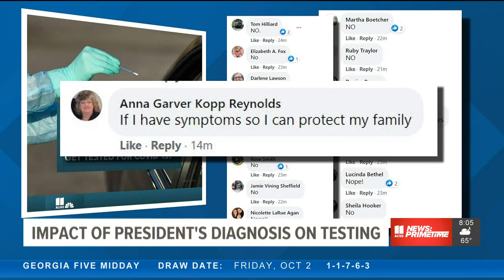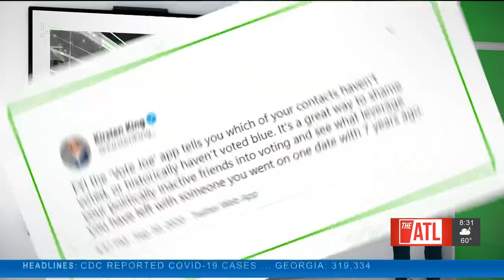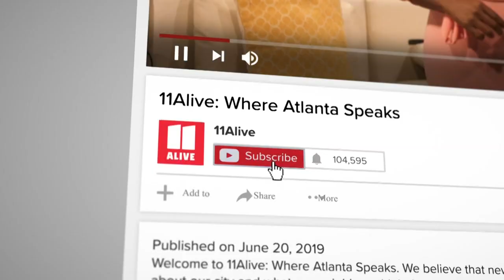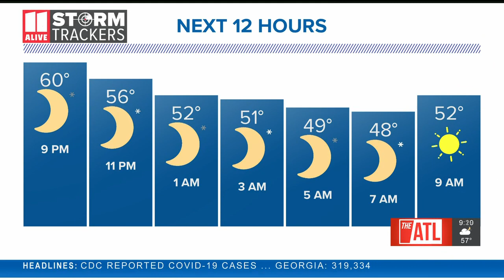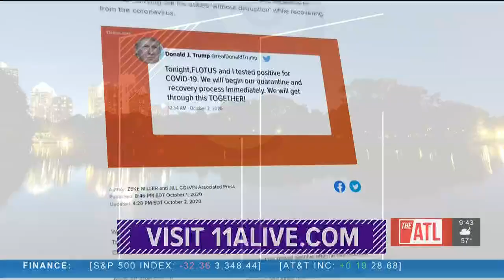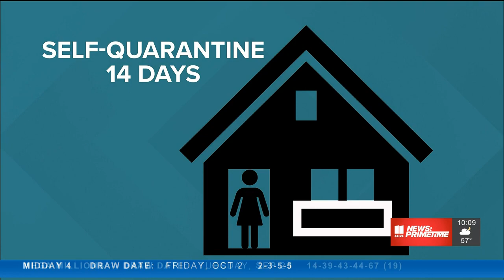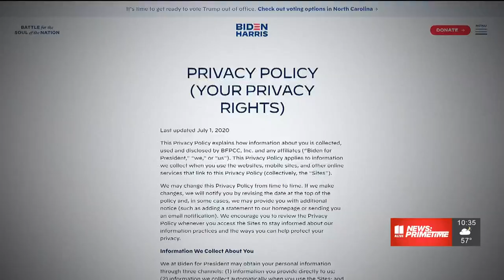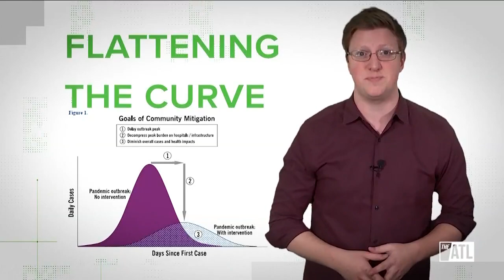Atlanta News Live | Trump tests positive for COVID; moved to Walter Reed Hospital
The President has been flown to Walter Reed Hospital out of an abundance of caution, the White House said, following his diagnosis with COVID-19.